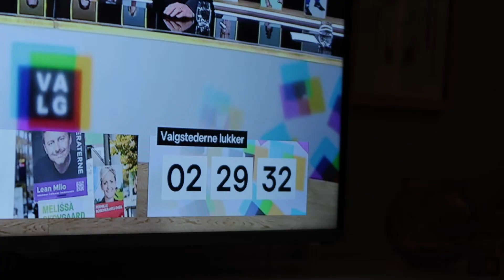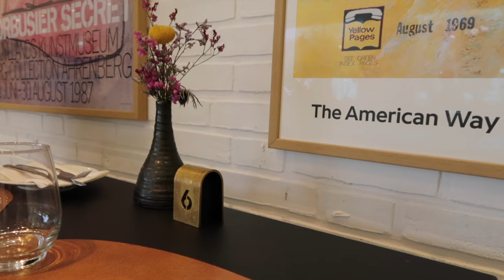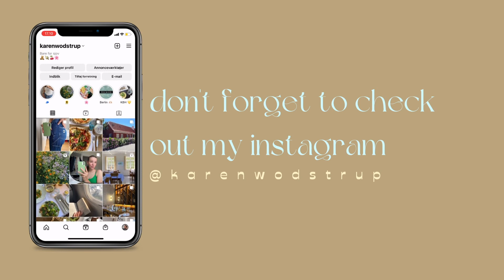november diaries | a calm and creative vlog for you! ✍🏼🤍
I hope you enjoyed this chilled, calm and kinda christmassy vlog 🤫 Let me know in the comments, what you've been up to this month, I'd love to know - good or bad 💌

Love ya! 🤎